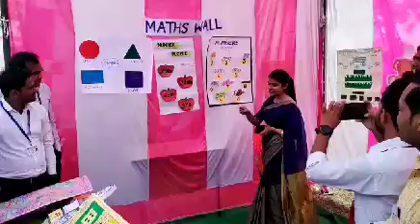24 March 2023